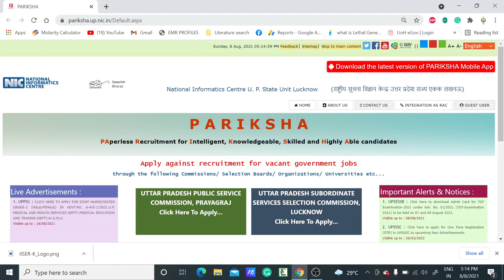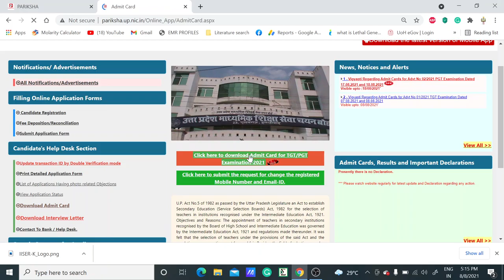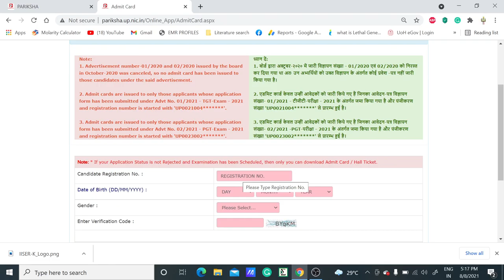UP PGT 2021 ADMIT CARD RELEASED II PERMANENT TEACHING POSITIONS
In this video, we have discussed the UPPGT 2021 ADMIT CARD-related important update so go to the official website and download your admit card.
The link is in the description to download the UP PGT admit card: